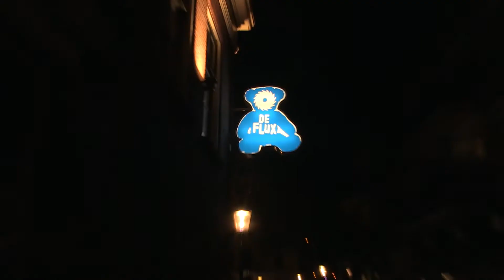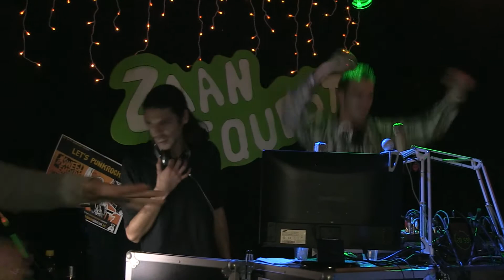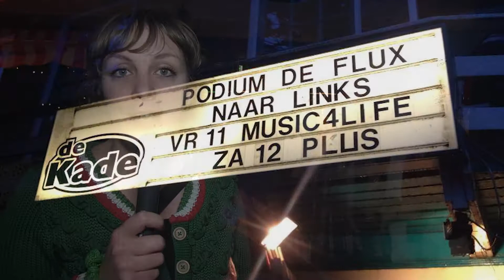Zaan Request bij De Flux, Zaandam